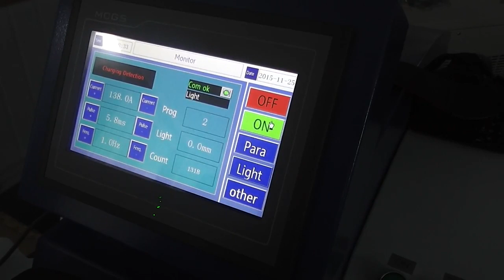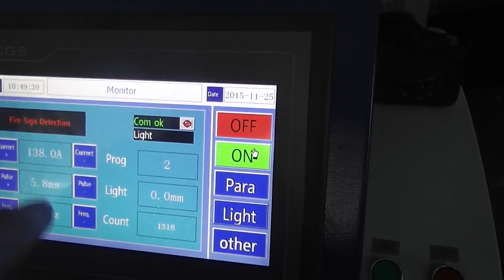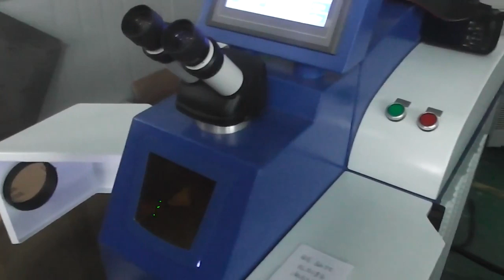how to operate jewellery laser welding machine